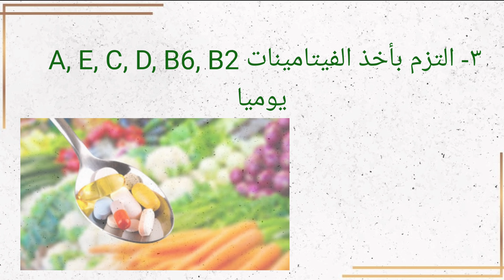الوقاية من كورونا - كيف أحمي نفسي و عائلتي من فيروس كورونا ؟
نصائح وإرشادات لعدة عادات يجب الإلتزام بها للتخفيف من إمكانية الإصابة بوباء كورونا
جائحة كورونا